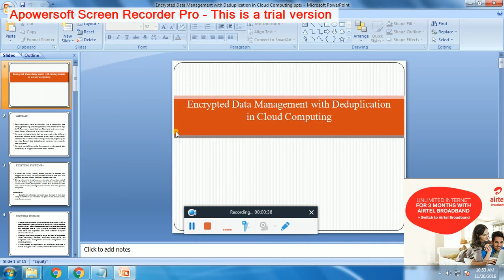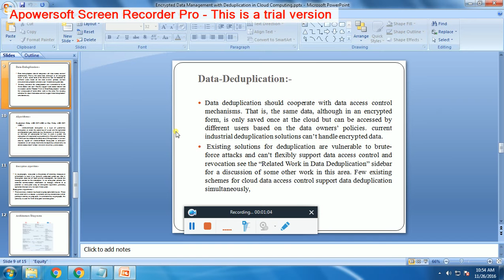IEEE 2016-2017 JAVA PROJECTS ENCRYPTED DATA MANAGEMENT WITH DEDUPLICATION IN CLOUD COMPUTING